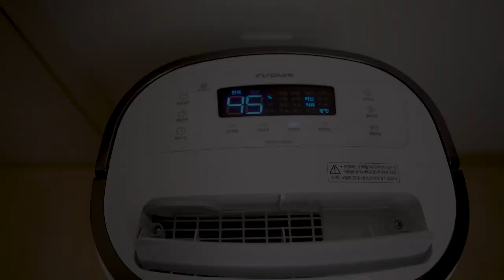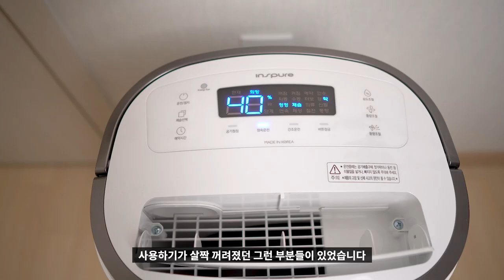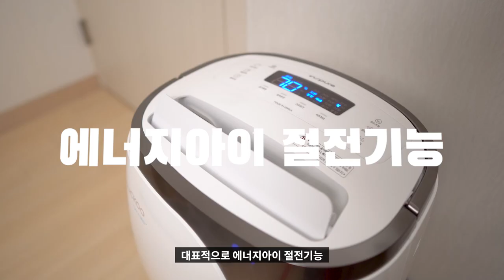🌊 [리뷰] 집안 습한 공기는 끝! 쿠쿠(CUCKOO) 공기청정 제습기 추천 리뷰 | 장마철 인스퓨어 터보제습 곰팡이 먼지 미세먼지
"본 영상은 '쿠쿠'로부터 제품을 무상으로 제공받아 제작되었습니다."

날씨가 조금씩 더워지면서 습한 공기도 다가오고 있습니다.
집에서도 습한 공기 때문에 여러모로 고민이 많으실텐데요 (곰팡이, 빨래건조 등)
오늘 소개해드리고 리뷰하는 제품을 고민해보시는건 어떨까요?